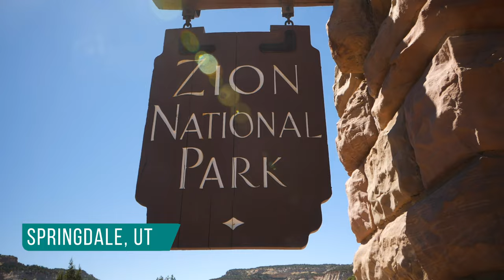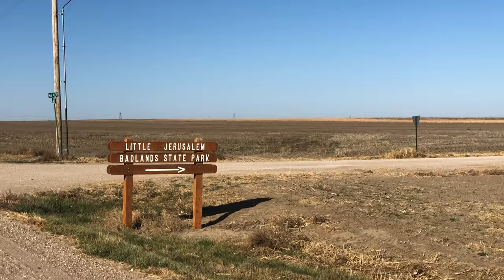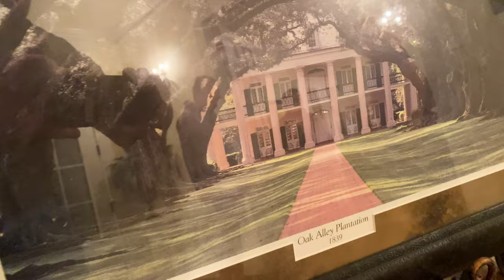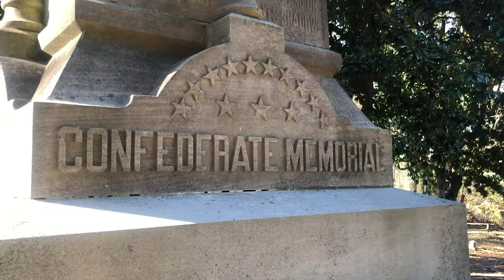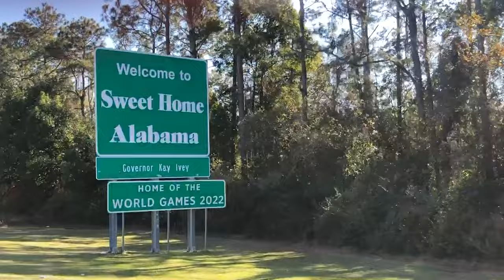Full-Time RV Living Cross Country Road Trip!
Continuing our full-time RV life, we headed East.  Like, all the way to the East coast from the West over the course of 3 months.  From California to Florida. We weren't fully prepared for our cross country road trip in in RV!  We ended up in a basement during a tornado warning in Kansas, drove through thick smoke during the wildfires, and had trouble finding places to even stay with Covid.  Luckily, Harvest Hosts came to the rescue more than once!

We found one of our favorite places on earth in Florida and saw things we didn't know existed in our country. Towing 15,000 pounds of our tiny home on wheels made it pretty epic. If you have the chance to travel the county in a 5th wheel, travel trailer, or heck, any RV, just do it!  Life is short. Make sure you live it!

🌳 Harvest Hosts!
2500+ Insanely awesome places to stay with your RV for just $99 a year!  Museums, wineries, farms, and golf courses, all across the US, Baja California, and Mexico!

🚐  Boondockers Welcome
Almost 3000 hosts let you stay at their place so you can save a ton of coin!